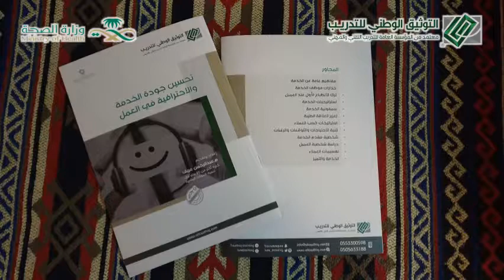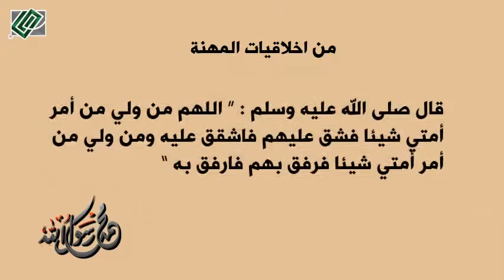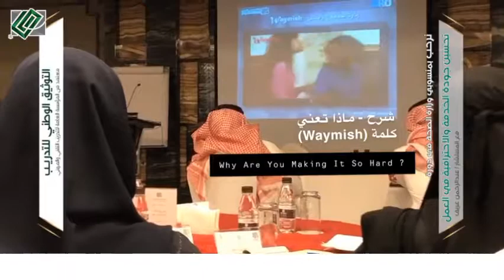دورة تحسين جودة الخدمة - وزارة الصحة - معهد التوثيق الوطني - فندق بريرا العليا 21 - 22 اغسطس 2019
دورة مقدمة لمنسوبي وزارة الصحة - المدرب عبد الرحمن عريف